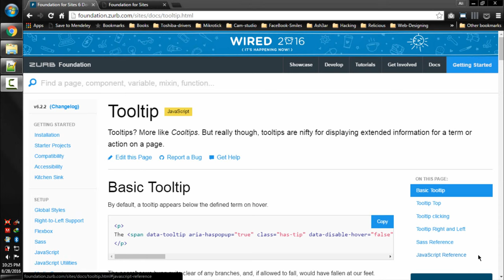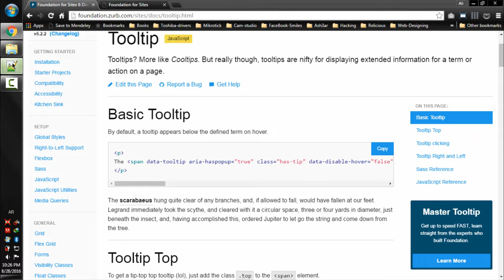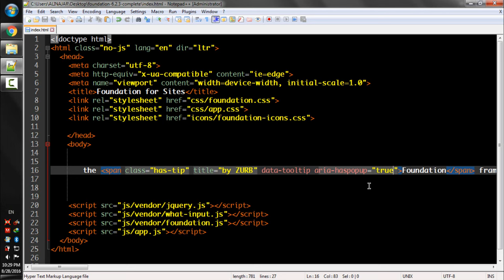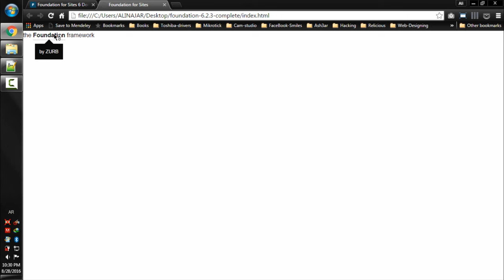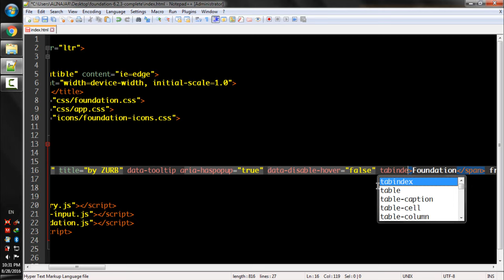Lecture Num 109 ToolTip Basics